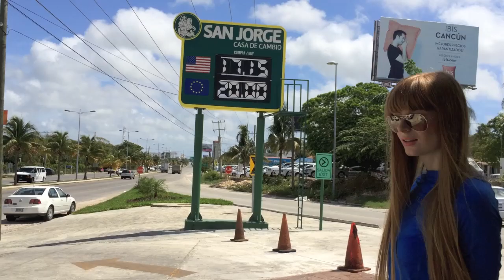Getting to CHICHEN ITZA on your OWN Safely! from Cancun or Playa del Carmen, Mexico